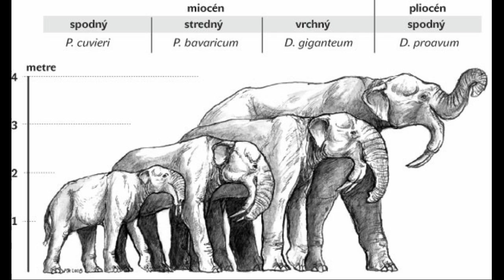Why I am no longer a creationist -- Part 2.1: Missing Links - Proboscidea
Part 3 is taking longer than I anticipated, so I decided to do a quick "Missing Links" mini movie. I think I'll try to do a few of these to quickly showcase one particular animal's evolutionary history.

One of the most amazing things about evolution is that we can look back through the fossil record and see how it changed organisms. This is the most striking when we're talking about certain animals that we've been accustomed to since we were babies.

and